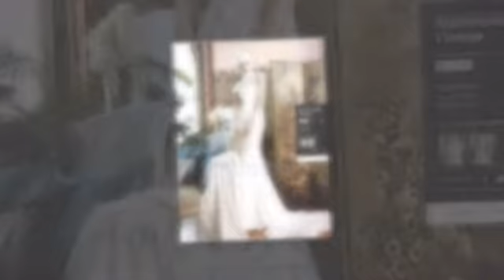Albania - Wedding dress - Sexy Women - Video of Beautiful Girl and Hot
Albania - Wedding dress - Sexy Girl - Video of Hot Girl and Beautiful